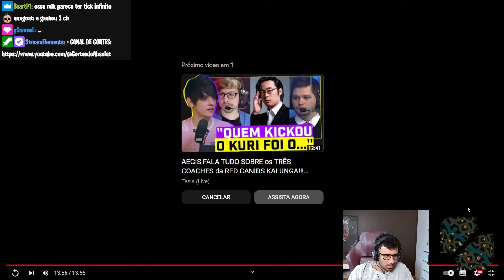ABSOLUT REAGINDO AO AEGIS FALANDO SOBRE O PRÓXIMO TIME DA RED CANIDS